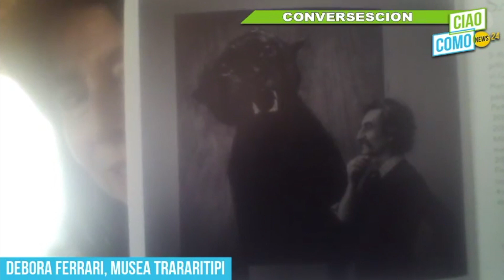Debora Ferrari presenta "Felini" la mostra di Samule Arcangioli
La personale del pittore varesino Samuele Arcangioli è allestita in Sala Veratti a Varese, ma visibile solo online sul profilo facebook TRARARITIPI. La curatrice Debora Ferrari la presenta ai nostri lettori